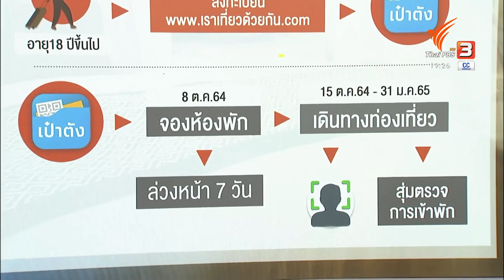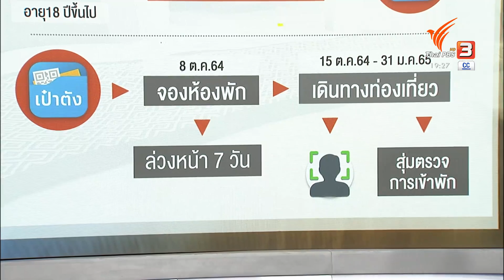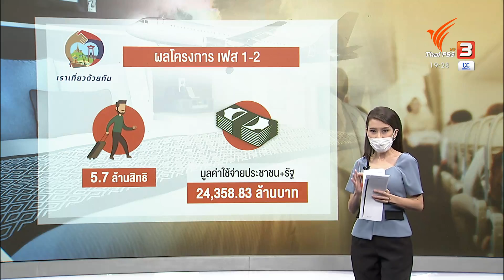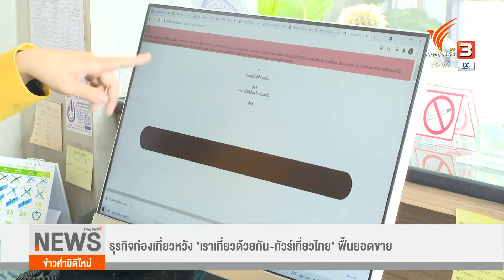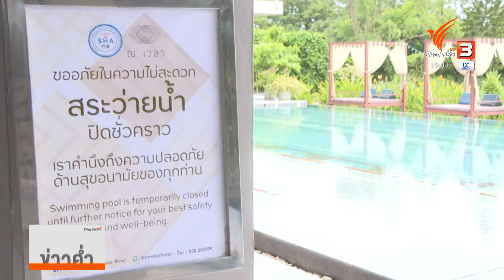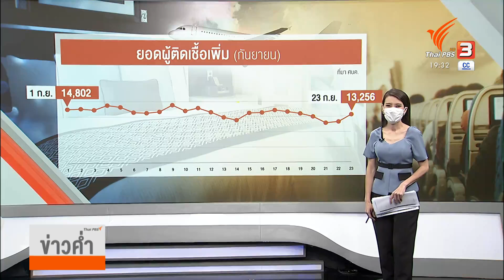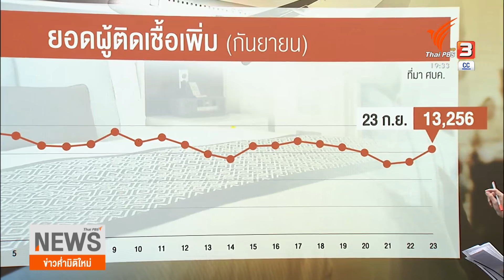พลิก "เที่ยวไทย" แก้เกมส์ เลื่อนเปิดประเทศ : วัคซีนเศรษฐกิจ (23 ก.ย. 64)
การเลื่อนเปิดรับนักท่องเที่ยงต่างชาติออกไปอีก 1 เดือน คงจะทำให้ธุรกิจท่องเที่ยวต้องรอรายได้ในช่วงไฮซีซั่นที่จะเข้ามาต่อไป ความหวังเวลานี้คือการท่องเที่ยวในประเทศช่วงเดือนตุลาคม เราเที่ยวด้วยกันเฟส 3 จะพอมาเยียวยาได้บ้างหรือไม่ ชมย้อนหลังรายการข่าวค่ำมิติใหม่ ได้ทาง